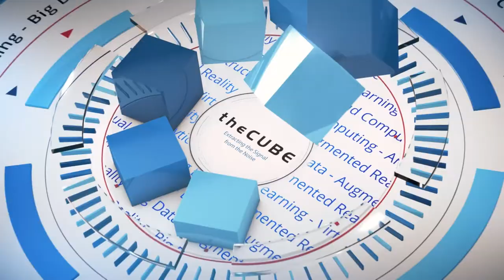Sam Kroonenburg, A Cloud Guru | Serverlessconf 2017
Sam Kroonenburg, Co-Founder, A Cloud Guru sat down with Stu Miniman at Serverlessconf 2017 in New York

Can serverless win the multicloud Twister game?

Businesses are craving means to effectively leverage multiple clouds in the modern era of computing. In response, loads of vendors are rushing to market with multicloud management tools of questionable efficacy. For software developers, building applications that draw on a number of clouds might be easier if they construct them out of serverless architectures to dynamically manage the machine resources powering those clouds.

A Cloud Guru Ltd. is an online educational community offering courses in cloud computing. The entire business runs on serverless computing. While it began on the Amazon Web Services Inc. cloud, it uses others now, such as Firebase Inc. and Google Cloud Platform. Building serverless apps with a set of managed services is, by its nature, more amenable to multicloud than generic cloud computing, according to Sam Kroonenburg (pictured), founder and chief executive officer of A Cloud Guru.

“I think because when you build serverless, you’re building against managed services effectively with [application program interfaces], [so] you can build against a managed service in AWS and hit its API, or you can hit one in Google,” he said.

Kroonenburg spoke with Stu Miniman (@stu), host of theCUBE, SiliconANGLE Media’s mobile livestreaming studio, at the ServerlessConf event in San Francisco. They discussed the flexibility and cost-savings possible with serverless computing.

Infra-free switch hitting
Serverless allows companies to flip their architecture easily. A Cloud Guru’s platform was originally built as a serverless monolith. “It was a whole bunch of functions reading to and writing to the same database and just highly coupled,” Kroonenburg said.

Once developer teams came aboard, the company switched to a microservices architecture that allowed it to specialize in different areas. They completed the entire transformation incrementally without having to think about underlying infrastructure, load balancers, etc.

A Cloud Guru offers courses in different public clouds, such as Google Cloud Platform and Microsoft Corp.’s Azure. The serverless space is more vendor-agnostic than cloud computing generally and allows companies to architect liberally across all of the different clouds, Kroonenburg concluded.

Watch the complete video interview below, and be sure to check out more of SiliconANGLE’s and theCUBE’s coverage of the ServerlessConf event.